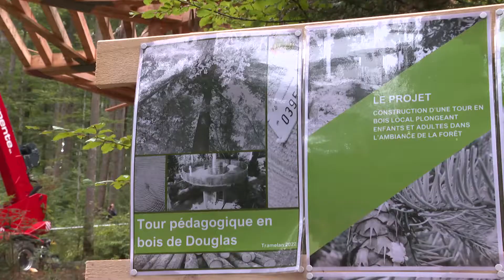INFO: Tramelan fête sa forêt / TeleBielingue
Tramelan fête sa forêt
Sur un parcours de 3 km, on peut découvrir différents métiers de la forêt. L'attraction principale est la construction d'une tour dans la forêt.

Auf einer 3 km langen Strecke, kann man verschieden Waldberufe kennenlernen. Die Hauptattraktion ist der Bau eines Waldturms.